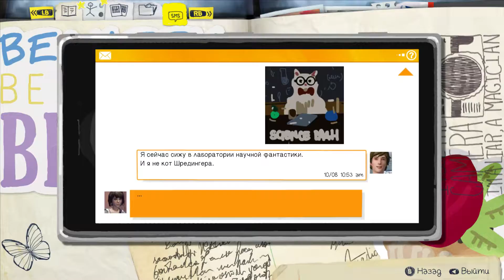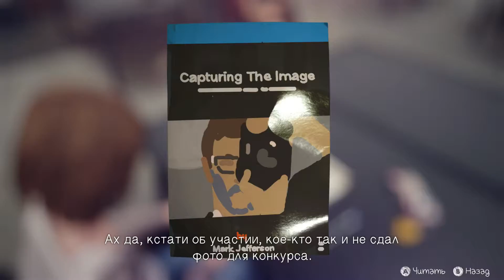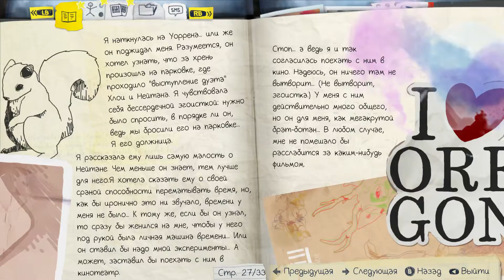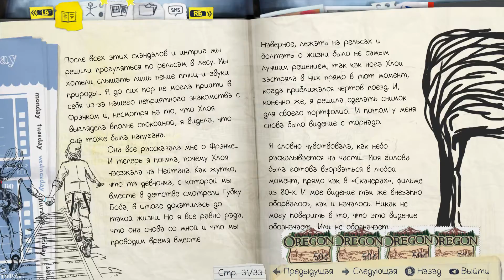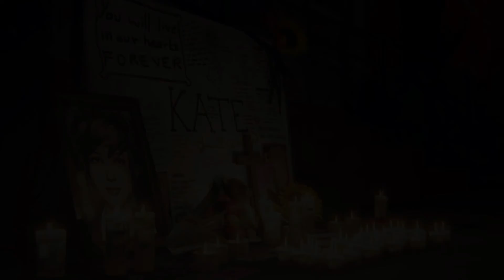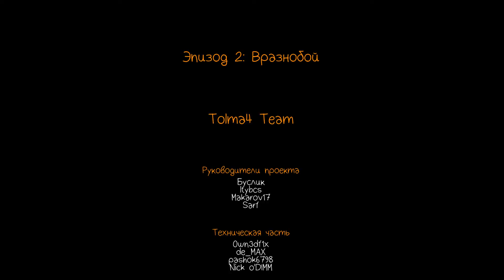Прохождение Life Is Strange: Episode 2 - Часть 3: Вот это нежданчик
Прохождение Life Is Strange: Episode 2